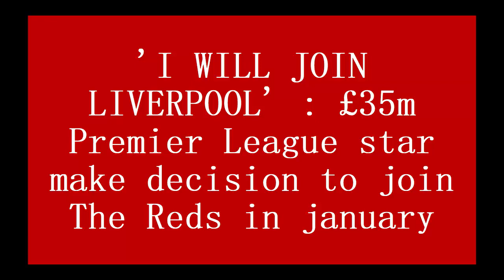'I WILL JOIN LIVERPOOL' : £35m Premier League star make decision to join The Reds in january